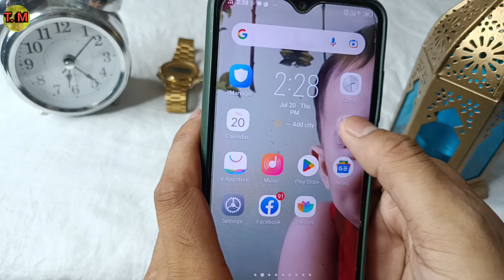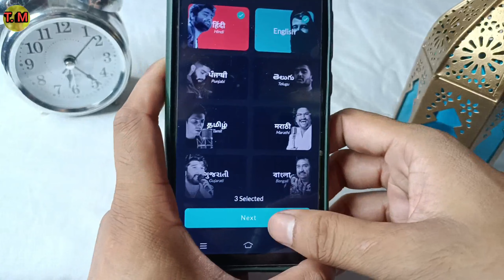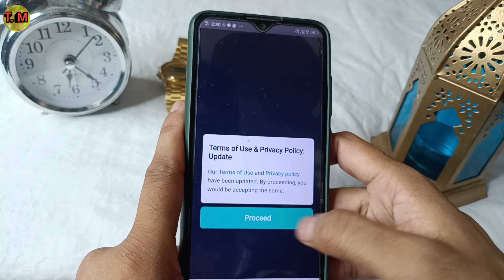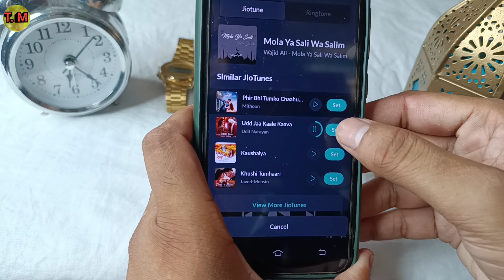Jio Sim Me Free Caller Tune Kaise Lagaye 2023 | How To Set Free Jio Tunes | Jio Tune Kaise Set Kare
Jio Free Caller Tune Kaise Lagaye 2023

Jio Tune Set Kaise Kare

How To Set Free Jio Tunes

Jio Sim Free Callertune

Jio Sim Me Free Caller Tune Kaise Lagaye

Jio sim free caller tune set

free jio tune set

Free Jio Tune Kaise Lagaye

jio hellotune set